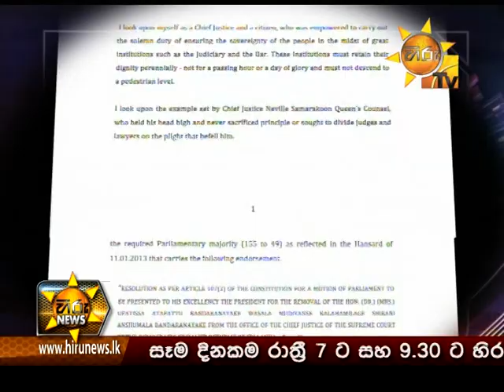Hiru News 9.30 PM January 31, 2015 | Part 1